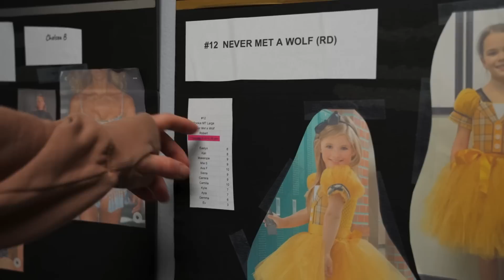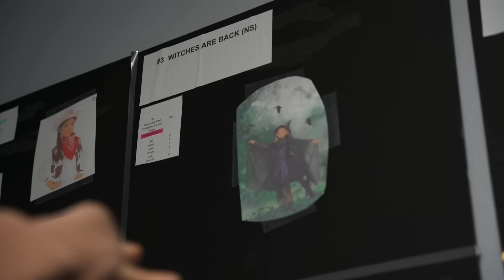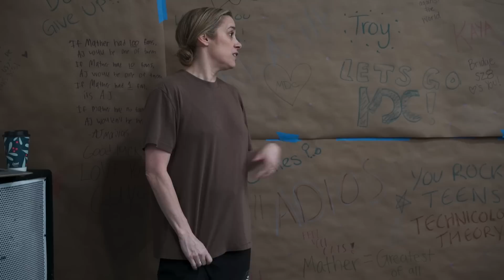INSIDE MDC: ROAD TO OUR FIRST COMPETITION (ep. 2)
One week until our first Company competition of Season 13

Mather Dance Company Official IG